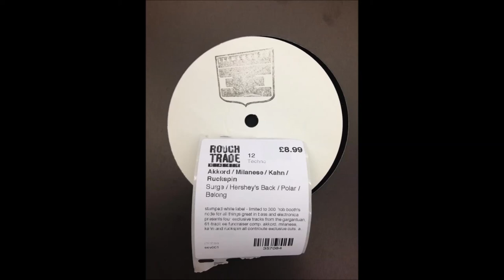"Broken Note - Let Em Hang (EE Edit)" ELECTRONIC EXPLORATIONS Compilation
Immediate download of 61-track album in your choice of high-quality MP3, FLAC, or just about any other format you could possibly desire.

This 61 track album is to help fund the Electronic Explorations podcast, I can no longer support the running costs and I need your support.
Every single tune is unreleased and exclusive to this compilation with support from Dave Clarke, Mary Anne Hobbs, Planet Mu, Resident Advisor, FACT, Spin Magazine, Wire Magazine, NME, XLR8R, LWE, Sonic Router, Headphone Commute & Pulse Radio.

This 61 track compilation will be available to purchase from July 1st 2012. Every single tune is exclusive and unreleased, donated by artists to help fund the new Electronic Explorations website, hosting costs and the compilation's professional mastering.

Priced at only £5, it was originally planned to include 30 tunes - already a great value package. However, this has now spiralled to a gigantic 61 brand new tracks from some of the most exciting and elusive artists on the electronic underground scene, so if you can afford to pay a little extra then please do!

Electronic Explorations is a weekly podcast that strives to showcase the most cutting edge, contemporary and experimental sounds. With your donation you're helping to secure the future of the show, ensuring I can continue to bring you much more of this amazing music in the months and years to come.